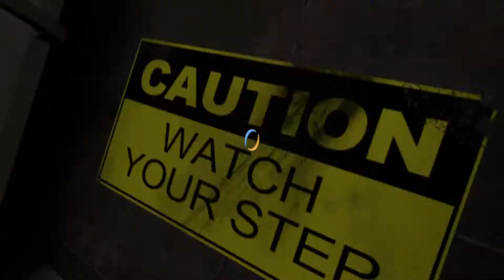Portal 2 Play Through 9